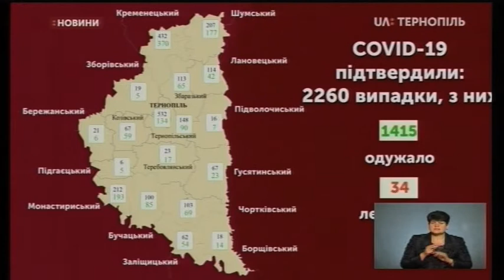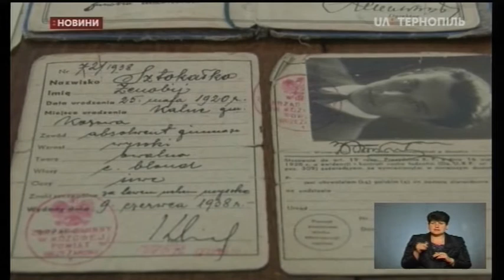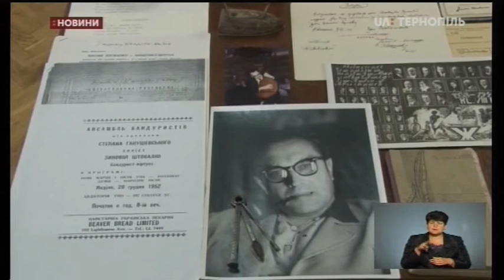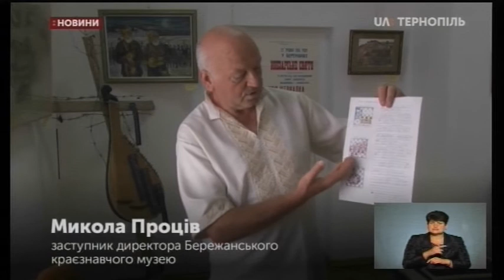13.07.2020. Новини. 19:00